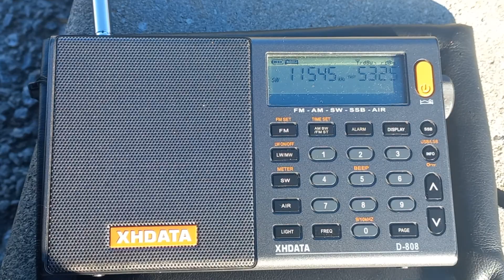Sw Bandı 11545 khz Jaimer yayıni